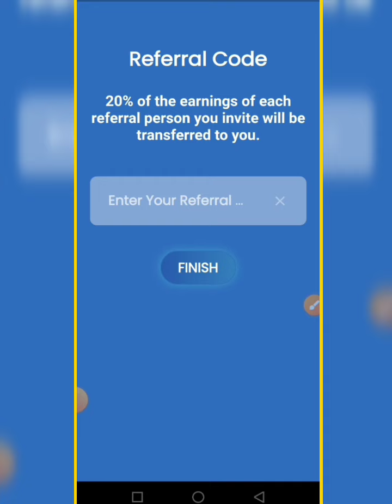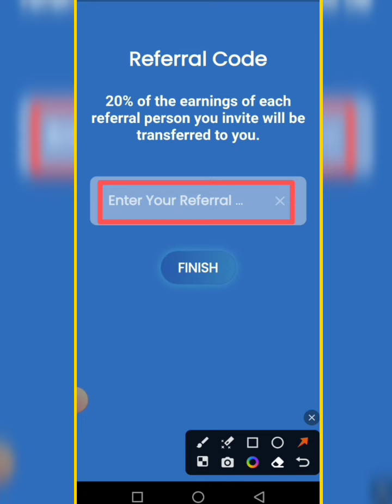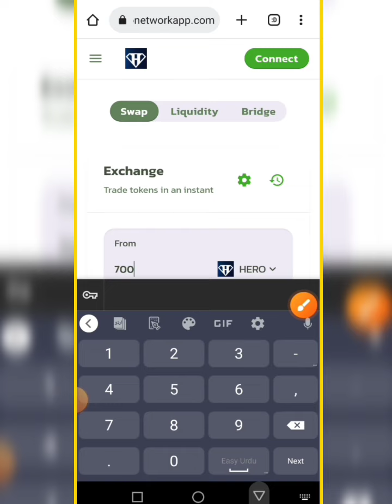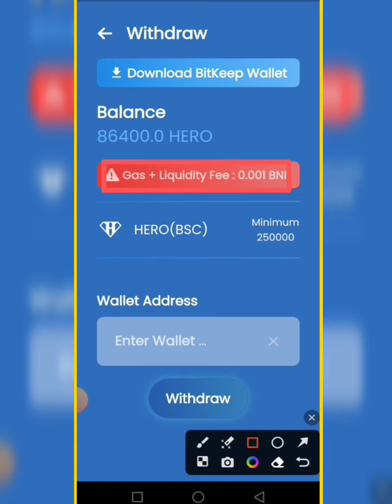Hero Network New Mining App 86.4k Token Instant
💞👉 Earn Pay 👈💞